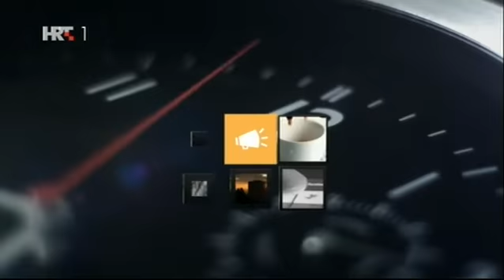O gospodarskim smjernicama HDZ-a | HRT, Hrvatska uživo, 2. 3. 2015.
Članovi i simpatizeri HDZ-a, njihovi gosti i brojne novinarske ekipe okupirali su Kristalnu dvoranu zagrebačkog hotela Westin, gdje se održavala konferencija 'Hrvatska i EU - Razvojna politika 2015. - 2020.' na kojoj će najjača oporbena stranka predstaviti dio svog gospodarskog programa.

Voditeljica: Maja Sever
Gosti: Damir Jakuš, Luka Popov